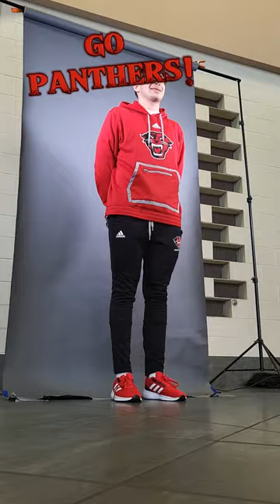Headshots today for Davenport University Swim and Dive Team.